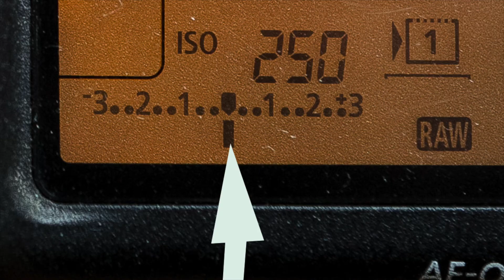Tryb pomiaru światła w aparacie, który wybrać?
Kiedy najlepsze efekty na zdjęciu da tryb punktowy lub matrycowy, centralnie ważony pomiar światła w aparacie? ZOBACZ: "Gdybym teraz zaczynał z fotografią"